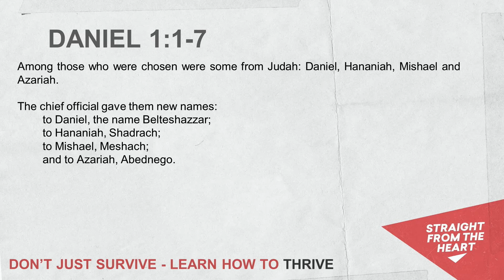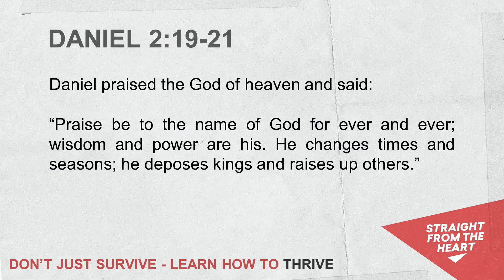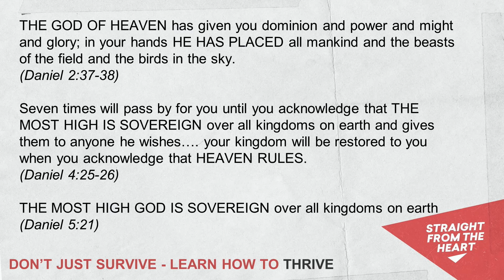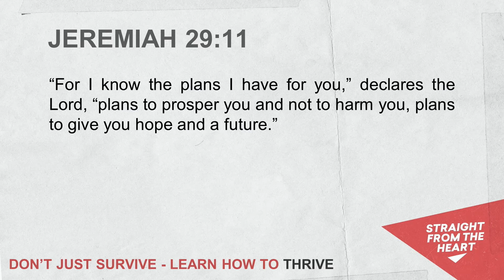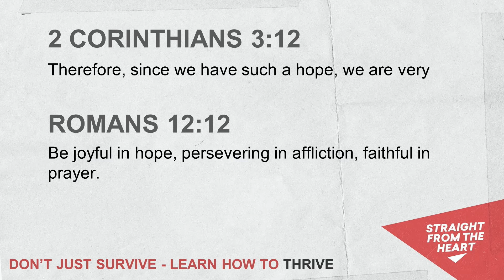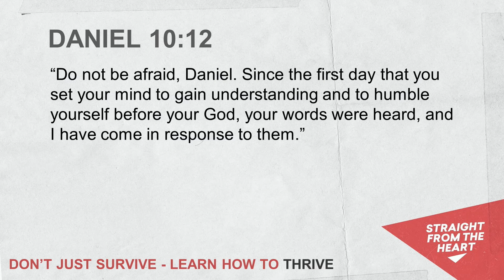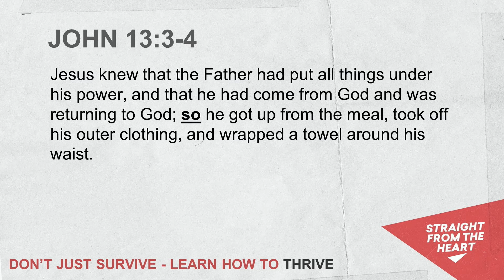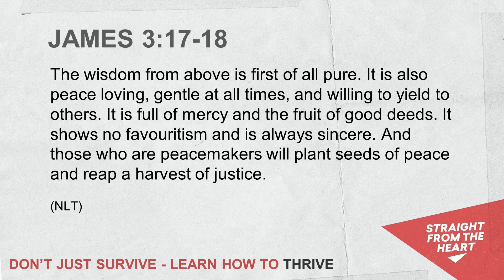Straight From the Heart: Don’t Just Survive, Learn How To Thrive. Erik Jespersen (Sun 16th Aug 2020)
Don’t Just Survive, Learn How To Thrive
Erik Jespersen, Emmaus Road, Woking

Daniel 1 v 1-7
In challenging times God can help us to do more than just survive; we can learn to thrive where we are planted